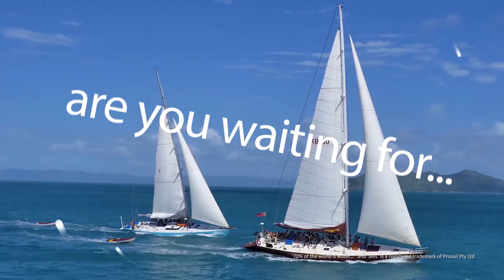MAXI Sailing video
Your sailing adventure begins the moment you step aboard one of our crewed sailing maxi yachts at Abell Point Marina, Airlie Beach - gateway to the Whitsundays Islands and the Great Barrier Reef Marine Park.

Whitsundays 74 Islands are a densely massed group of coral reefs, lush rainforest, velvet green covered peaks and uninhabited tropical islands shimmering in an azure sea and all concentrated into an area of only 100 nautical miles.

You will sail past the majestic islands, snorkel or dive the many spectacular coral reefs, laze on the world's best beaches and personally meet an extravagant array of sea life.

Explore the Great Barrier Reef Marine Park aboard a professionally crewed and catered, eco accredited Whitsundays Maxi sailing yacht.